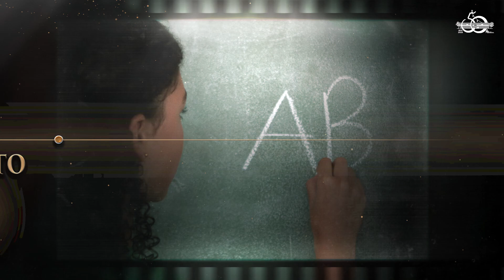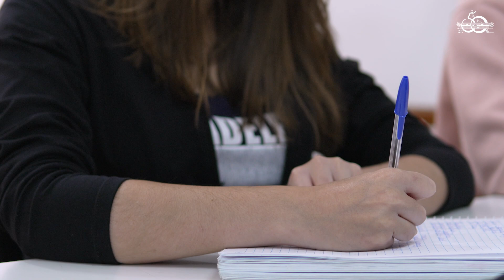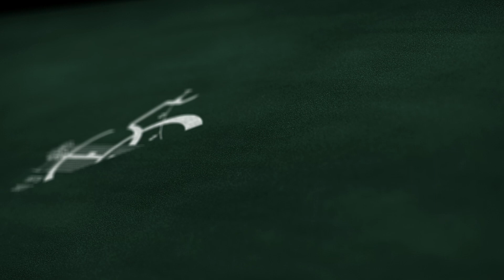Autarquia Municipal de Ensino de Poços de Caldas completa 50 anos de fundação em 2023!!!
Fundada oficialmente em 25 de abril de 1973, a Autarquia Municipal de Ensino foi forjada a partir do sonho de seu fundador Monsenhor Trajano Barroco e de cofundadores, como Padre Adelmo Arantes Rosa, além de diversos nomes ligados à Educação de Poços de Caldas, que ousaram concretizar a educação superior no município, desde 1965, com a Faculdade Municipal de Filosofia, Ciências e Letras.

Entre as diversas conquistas da Autarquia Municipal de Ensino estão a Lei 4.676, que dispõe sobre a criação e concessão de bolsas de estudo restituíveis aos alunos de baixa renda, em 1990; o convênio visando ao desenvolvimento de serviços técnicos nas áreas de Engenharia Civil, Ciências Administrativas, Contábeis, Humanas e outras, em 94; a cessão de imóvel e a doação de terreno para a Sociedade Mineira de Cultura, entidade mantenedora da Pontifícia Universidade Católica de Minas Gerais – PUC Minas, em 1996 e o convênio com a Universidade do Estado de Minas Gerais – UEMG, para implantação do curso de Pedagogia.

Desde 2017, a AME tem atuado na oferta de capacitações visando ao desenvolvimento profissional dos servidores públicos municipais, atuando no aprimoramento constante do serviço público em âmbito local, por meio do Projeto Ações e Noções.